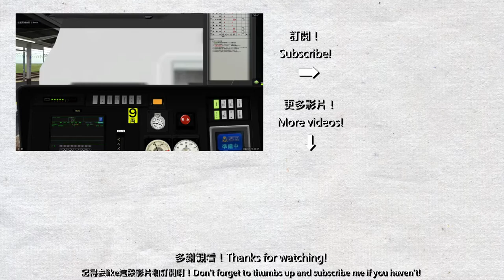【BVE5】JR 大糸線 Oito Line - 梓號特快(あずさ Asuza) - E257系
駕駛的是JR大糸線的梓號特快(特急あずさ)由信濃大町至松本一段，列車在松本站與2輛增結車連結，並繼續經中央本線前往新宿和千葉。跟據路線作者，松本站以後的路線仍在制作。

使用路線及車輛:
由 大糸線研究会 製作的路線及車輛 Route & train download (For BVE5, REV.3):